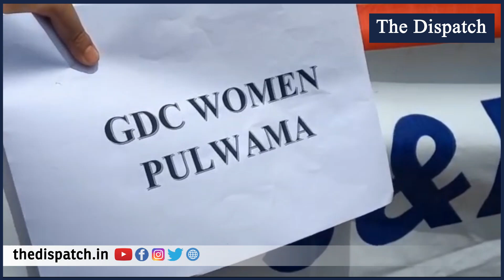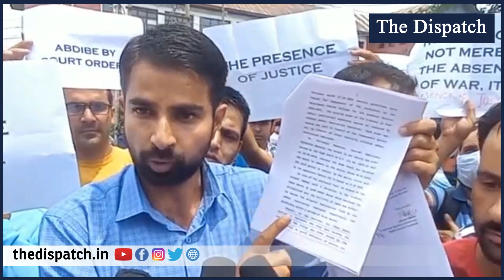J&KCCTA stage protest demanding implementation of court orders.